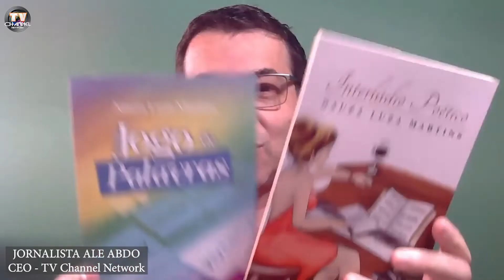TV CHANNEL NETWORK - LITERATURA EM PAUTA - POEMAS JOGO DE PALAVRAS e INTERLÚDIO POÉTICO - NAUZA LUZA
TV CHANNEL NETWORK - LITERATURA EM PAUTA - POEMAS JOGO DE PALAVRAS e INTERLÚDIO POÉTICO - NAUZA LUZA MARTINS